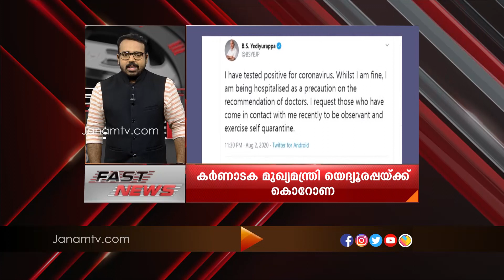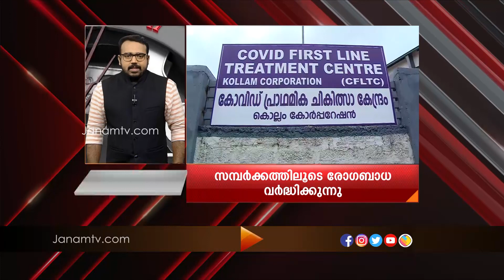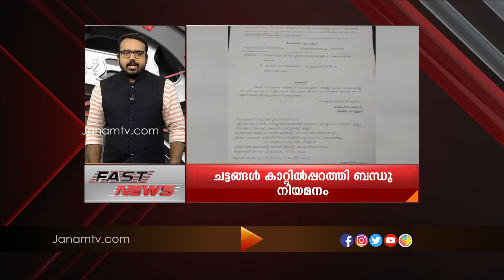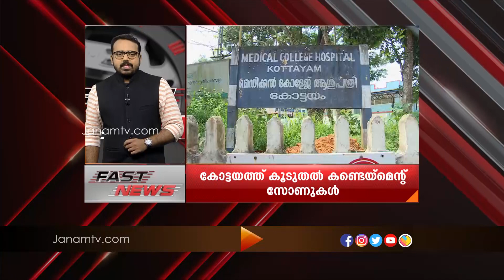FAST NEWS @ 9 AM | 03 AUGUST 2020 | JANAM TV